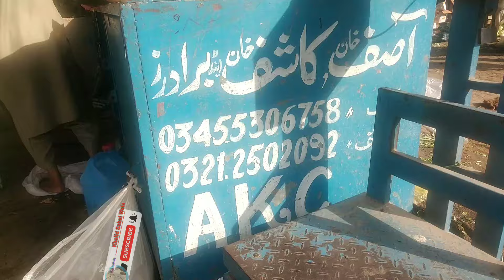Karachi Sabzi Mandi Rates today | Sabzi mandi karachi wholesale price 😎😋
Karachi sabzi mandi rates today in this video In this video I will tell you the wholesale price of Karachi vegetable market, the biggest market of Pakistan. Potato Onion Tomato Ginger Garlic Lemon Green Chilli Band Kabhi Cauliflower Carrot Capsicum Green Onion I have wholesale price of everything. Karachi vegetable market is the largest vegetable market of Pakistan. Karachi vegetable market is the largest vegetable market of Pakistan and wholesale market.